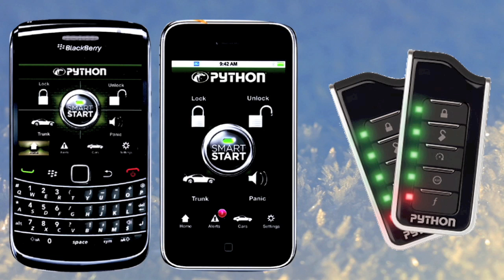Demolition begins at Red Deer Lodge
McColman and Sons Demolition workers sort through debris from the Red Deer Lodge Hotel's demolished east side Wednesday. Behind is the section of roof over the kitchen and banquet area that collapsed about 10:30 p.m. Saturday, Feb. 12th due to the weight of accumulated snow. Crews have begun the process of sorting through the debris for toxic materials before it is trucked away and new construction can begin.